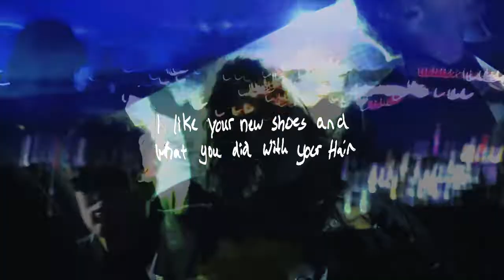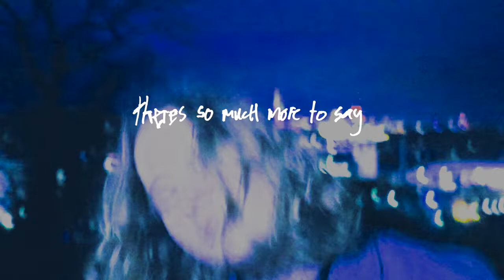George Barney Roberts - Stranger (Official Music Video)